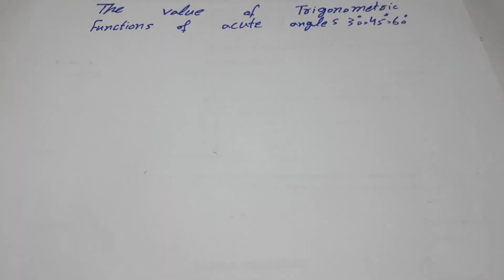Value of Trigonometric Functions of acute angles 45, 30, 60 Degree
This lecture is about the trigonometric functions, and know the value of trigonometric functions of angle like 45,30,60 degree.
what is Pythagoras theorem, and how to apply in trigonometric functions to know the value of angle.
what is triangle, role of triangle in trigonometric functions.
how to make the table of angle like 30,45,and 60 degree and know it's value, and value of trigonometric function of angle  by Pythagoras theorem.